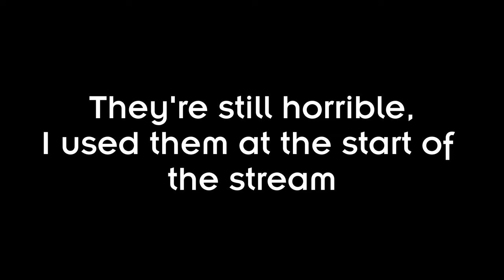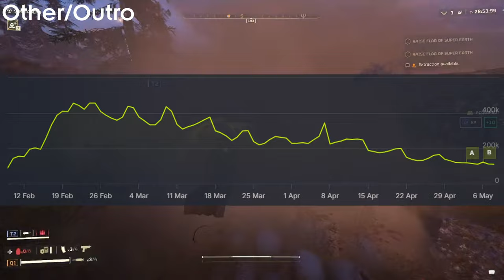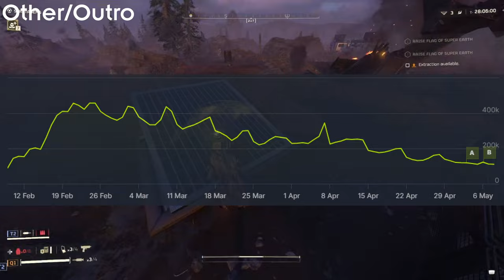The BIGGEST Victory that we've had YET | Helldivers 2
I REALLY thought this week was going to be boring, but BOY did Sony prove me wrong. More importantly, the new Major Order has me hyped for the next segment of Helldiver's 2's story! Come see what happened in this weeks RECAP!